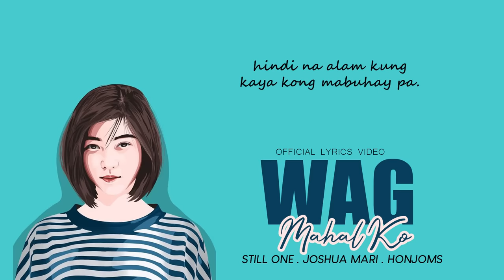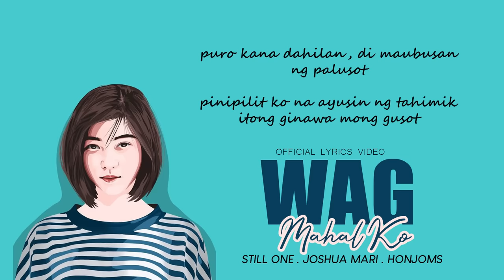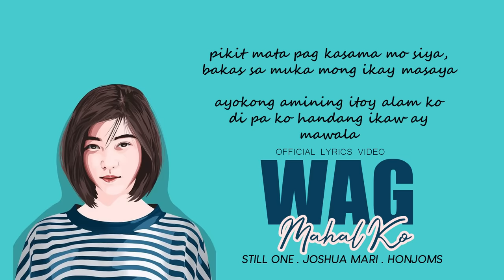Wag Mahal Ko - Still One , Joshua Mari , Honjoms (Lyrics Video) Broken Hearted Song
Producer : @ClinxyBeats